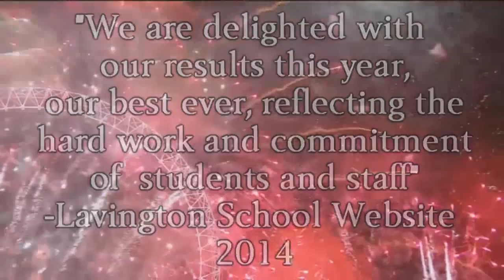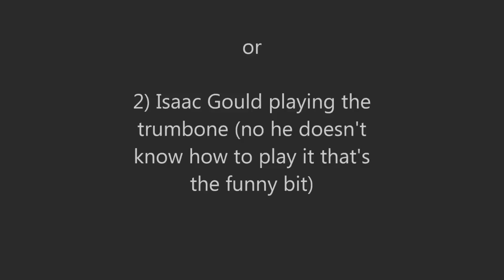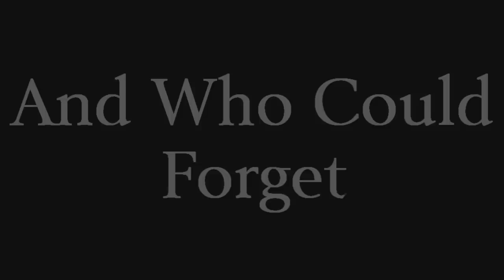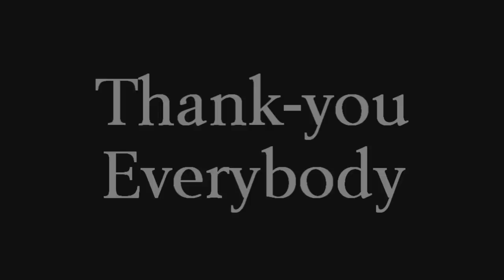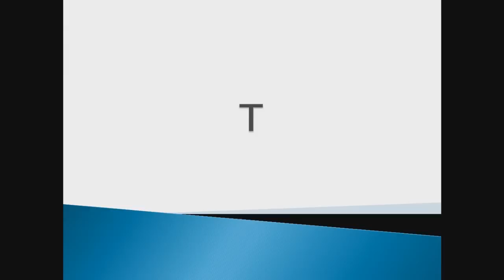Lavington School: Class of 2014 - The Best Year EVER!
Heres the video I made for presentation evening!

It was so great to meet up again that night, thank you all again for making the last 5 years so great :D